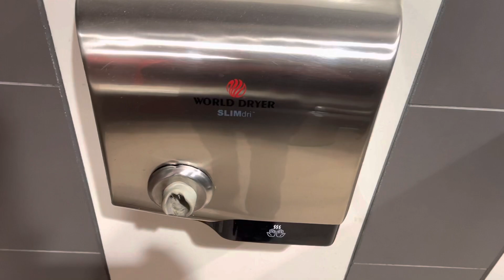McDonald’s Men’s Restroom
Ugh! Another renovated McDonald’s! These replaced 2 2000’s Kohler Dexter urinals and 1 2000’s Kohler Highcrest toilet during the renovation. The women’s restroom has 3 2017 American Standard Madera toilets which replaced a 2000’s Kohler Highcrest, a 2000’s Kohler Wellcomme, and a 2000’s American Standard Madera.

Fixture list:
-1 2017 American Standard Washbrook urinal
-1 2017 American Standard Madera toilet

Urinal Rating: (D)
Toilet Rating: (D)

Rating scale:

A category:

A+: Best Toilet/Urinal Ever
A: Amazing
A-: Awesome

B category:

B+: Very Good
B: Good
B-: Nice

C category:

C+: Decent
C: Average
C-: Okay

D category:

D+: Not Very Good
D: Lame
D-: Bad

F category:

F+: Terrible
F: Horrible
F-: Worst Toilet/Urinal Ever